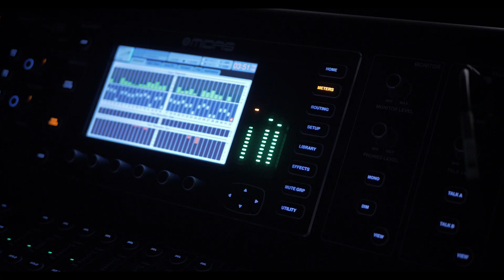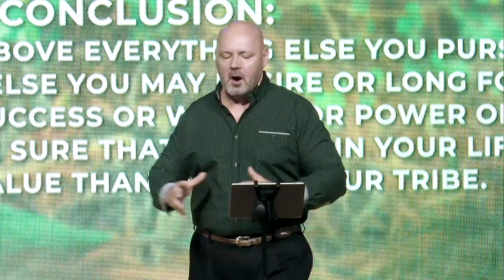"CLOSER THAN A BROTHER" Message #7 | Ps. Shaun K. Hansen